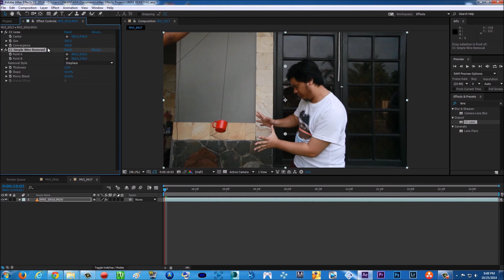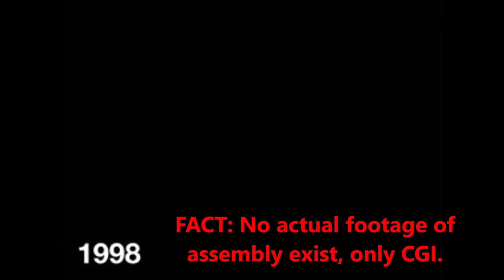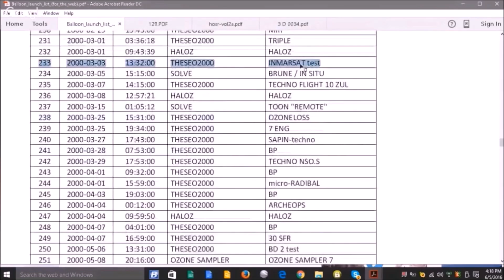NASA Is Hiring - Do You Have What It Takes To Be An Astro-Not, On Flat Earth?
[Explorers Wanted: NASA to Hire More New Artemis Generation Astronauts]